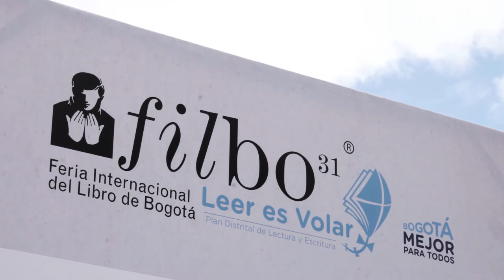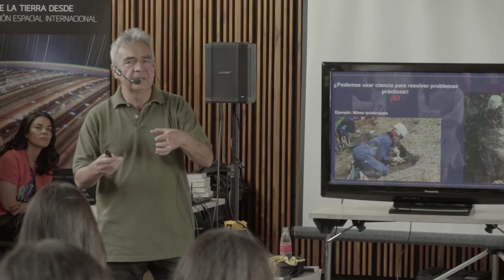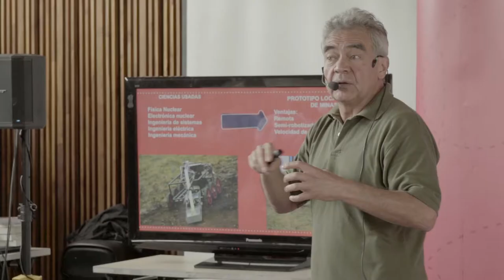Ruta de la Ciencia / T01/ Fernando Cristancho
Cuando Fernando fue por primera vez a Alemania, lo que quería era jugar fútbol. Pero sus sueños de futbolista fueron abandonados cuando empezó su fascinación por la física. Se dedicó a la física nuclear en Colombia y volvió a Alemania por su doctorado, donde jugaba fútbol también, entre experimentos y reuniones académicas en la Universidad de Göttingen.

Desde hace 20 años dirige el Grupo de Física Nuclear de la Universidad Nacional y hace unos años se le presentó una oportunidad: usar la ciencia para resolver problemas prácticos. Esa apuesta tiene hoy un primer éxito. Junto a un amplio grupo de estudiantes, ingenieros y otros profesores de ciencias básicas, han creado un prototipo de robot a control remoto para la detección de minas antipersonales.

En los últimos 25 años, más de 11.000 personas han sido víctimas de estas minas, dispositivos explosivos diseñados no para matar, como dice el profesor Fernando, sino para herir. Según la UNICEF, hay más de 100.000 minas antipersonales plantadas en todo el territorio colombiano. Son instrumentos que destruyen vidas sin más razón que la de provocar sufrimiento y dolor.

El robot diseñado por el grupo de física que lidera el profesor Fernando Cristancho es un prototipo, pero ya entró a pruebas con INDUMIL y ha tenido buenos resultados. “Ya no hacen las minas de metal”, dice el profesor Fernando, “ahora las hacen con fertilizante y gasolina y materiales orgánicos, además de botellas”, lo que es problemático, ya que se vuelven indetectables mediante los métodos tradicionales. La solución ha sido el barrido del terreno, metro por metro, lentamente, para minimizar los riesgos frente a aquellos que asumen esta peligrosa y necesaria labor.

Con un robot, esto cambiaría: el prototipo de Fernando Cristancho y su equipo no busca metales, sino que usa la detección por medio de neutrones para identificar inconsistencias bajo tierra que pueden indicar la presencia de minas. Sean de plástico, de madera o de cualquier material, el robot puede identificarlo y, a medida que se recogen más datos de campo, avanza su sistema de detección y refina sus capacidades de encontrar explosivos sin arriesgar la vida de nadie. Con este invento, el profesor Cristancho espera que Colombia pueda deshacerse de un calvario del conflicto que ha atormentado la vida de miles de colombianos.

Si quieres saber más sobre la Ruta de la Ciencia u otros proyectos de Todo Es Ciencia sobre historias de ciencia, innovación y tecnología.visita nuestro canal, o nuestras redes: